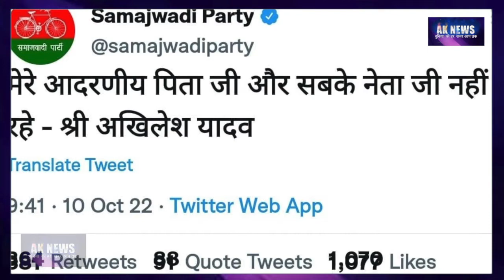मुलायम सिंह यादव के निधन पर छाया मातम पुरे परिवार का रो रोकर बुरा हॉल || Mulayam Singh yadav Death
Gurgaon: Mulayam Singh Yadav, Samajwadi Party founder and three-time Uttar Pradesh Chief Minister, died this morning after weeks in hospital. He was 82

Ak News Awaneesh is a news hub which provides you with comprehensive up-to-date news coverage from all over India and World. Get the latest top stories, Breaking Stories, live news ,current affairs, sports, business, entertainment, politics, astrology, spirituality, and many more here only on Ak News Awaneesh

Ak News Awaneesh is a popular Hindi News Channel Ak News Awaneesh from 22 Apr 2014.

The vision of the channel is "'Duniya ki har khabar aap tak' -the promise of keeping each individual ahead and informed. Ak News Awaneesh is best defined as a responsible channel with a fair and balanced approach that combines prompt reporting with insightful analysis of news and current affairs.

Ak News Awaneesh maintains the repute of being a people's channel. Its cutting edge formats